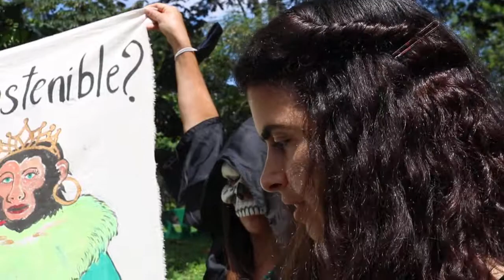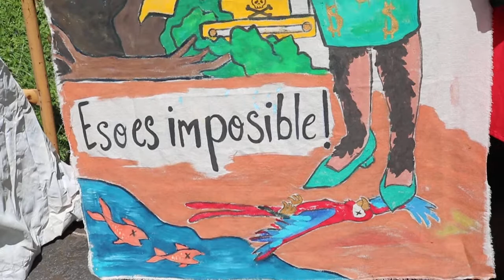Maya: La artista de la manta